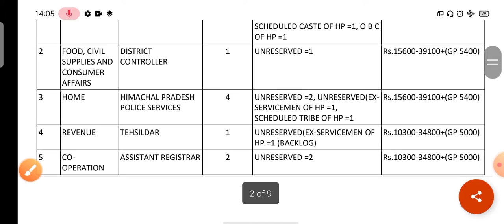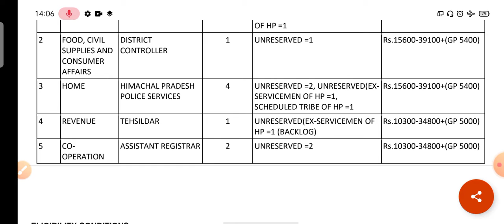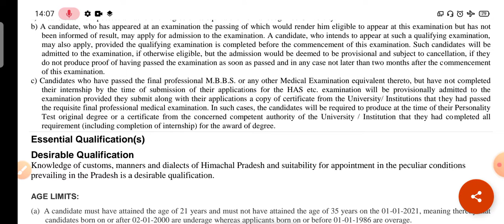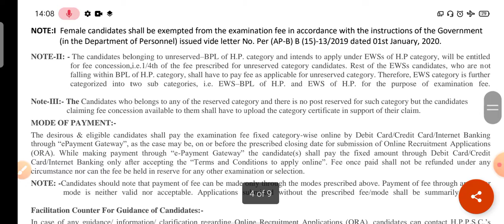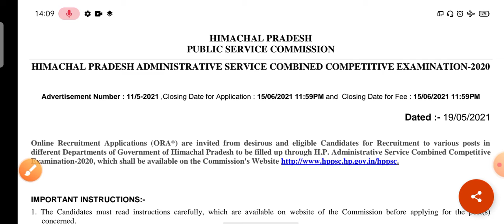hp new job 2021, HPPSC new vecancy, hppsc 2021 new jobs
exam warriors
for new job updates
and for free coaching classes

check hp please constable math classes new batch 2021